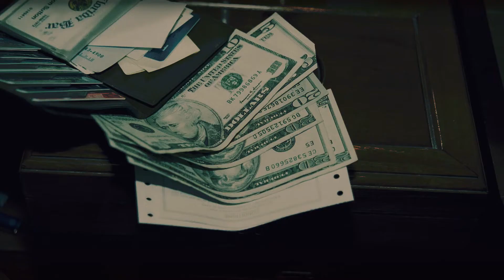Justice Network 2019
Justice Network brings you new series for the new year. Starts January 7th.